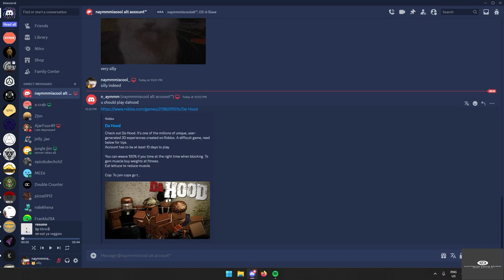The Dahood Experience